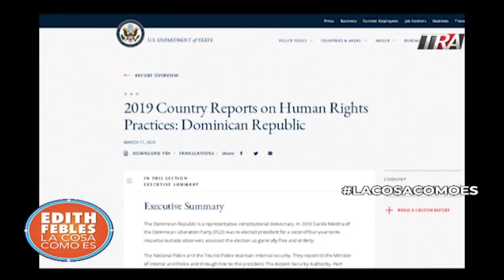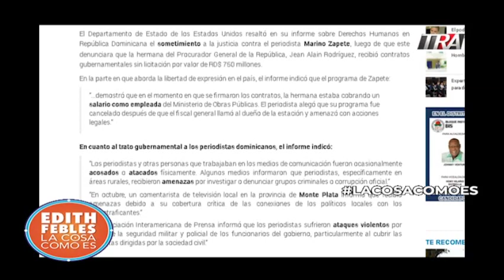El Informe del Departamento de Estado cuestiona la lucha contra la corrupción y el caso Zapete